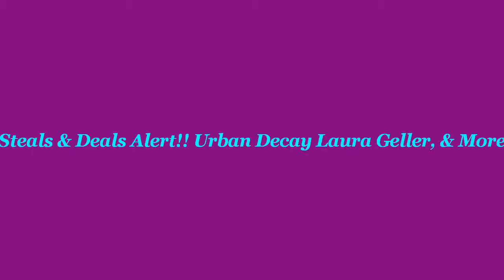Deal Alert!!!: Urban Decay, Laura Geller, & More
Hello everybody!! I wanted to let everyone know about a couple of great deals that are going on now.

URBAN DECAY
Friends & Family Sale going on now through October 13th. Offer is valid on Urban Decay's website only.

LAURA GELLER
Semi-Annual Sale, One-Day Only, OCTOBER 10TH, 2012 Save 30% on Laura Geller products. Discount will automatically applied at checkout.  Shipping is free when you spend $50.

CVS
Purchase Revlon ColorStay Nail Polish for $4.99, earn a $3 ExtraCare Bucks, going on now October 13th.

I hope you found this information helpful. I would love to hear what items you picked up from these great sales!!